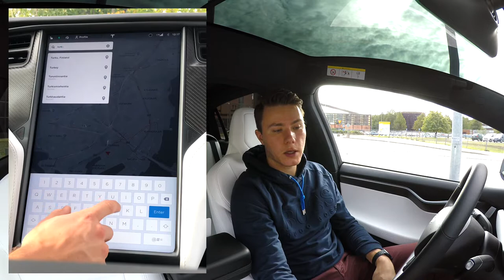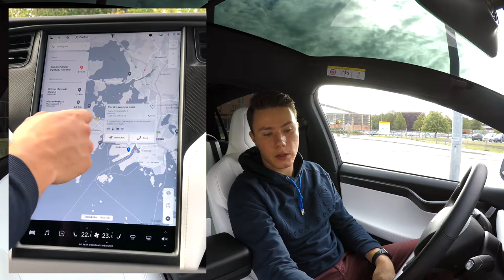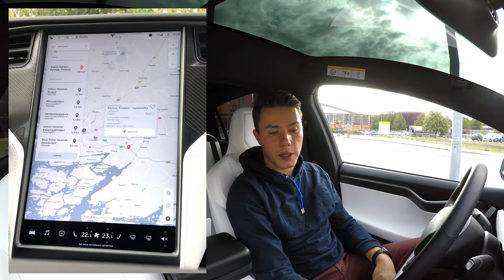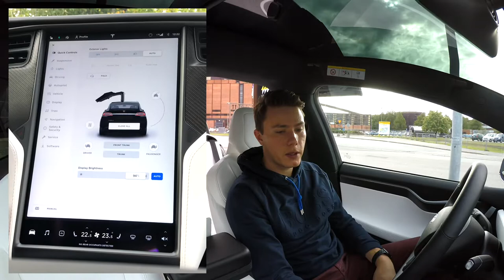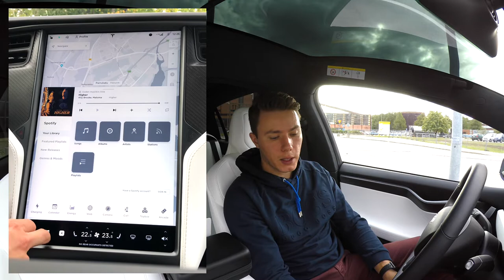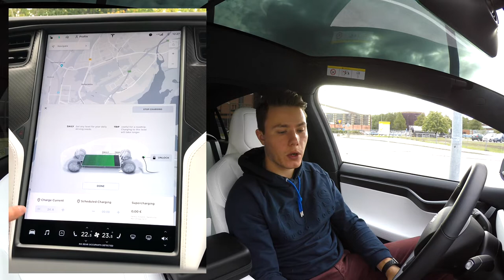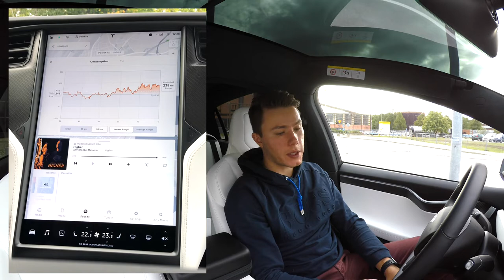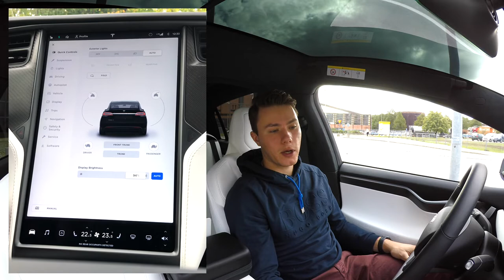Tesla Model X - MILTÄ SISÄLLÄ NÄYTTÄÄ?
Tesla Model X: esittely ulkoa ja sisältä